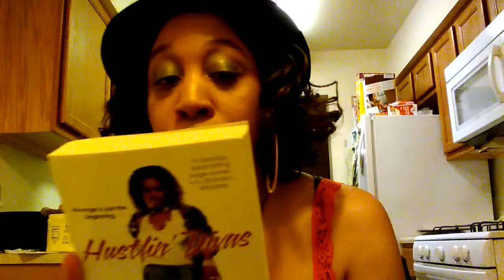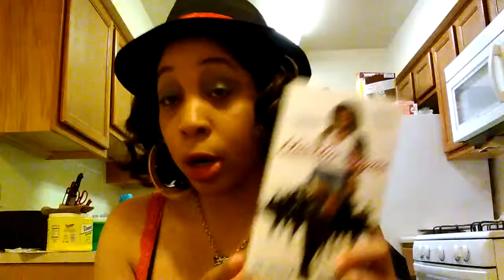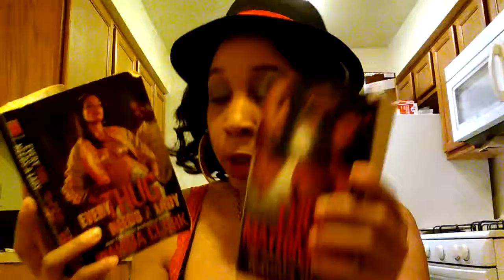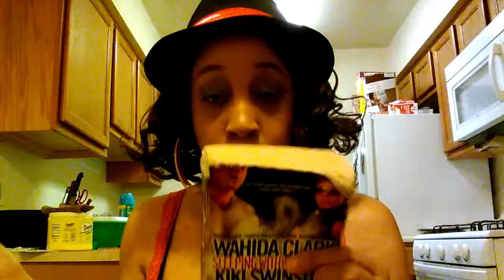My favorite Books to read !! Part 1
Black Author's and More.